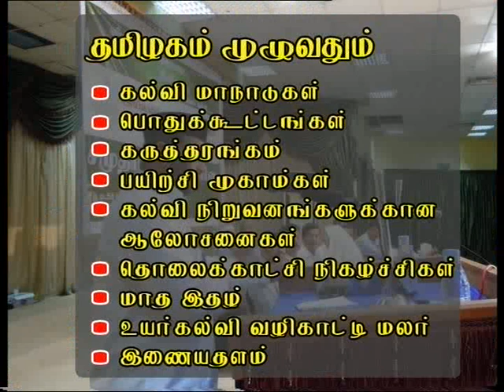சோமாலியா-1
சோமாலியா நாதியற்ற நிலம்..சிஎம்என்.சலீம் உரை